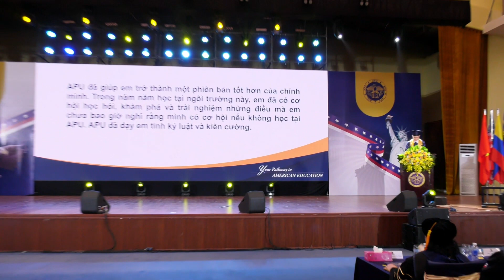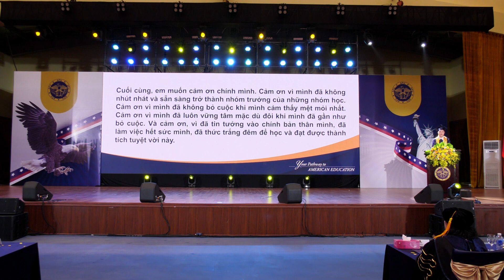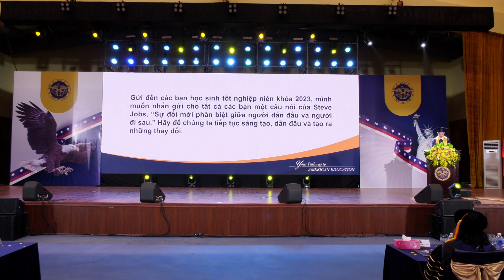Speech from Nguyen Van Dang Khoi - Student at APU